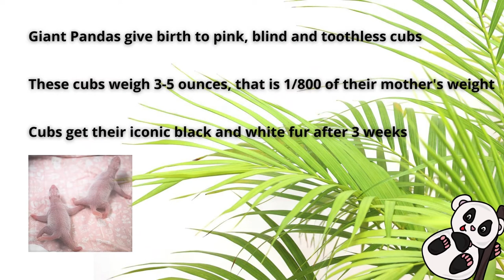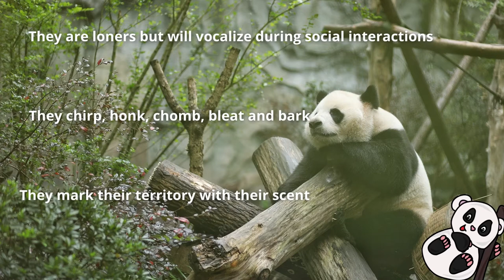Marvels of Nature | Giant Panda | Vlog 02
This video is inspired by the beauty of nature and its hidden gems. In this video, we will look for some interesting facts about Giant pandas (Panda Bears), which are magnificent and human-friendly creatures. Pandas play a vital role in the forest ecosystem. Seeds and plant materials accumulate on their fur and are deposited as they travel around their environment. They also climb trees and swim, which aids in seed dispersal.